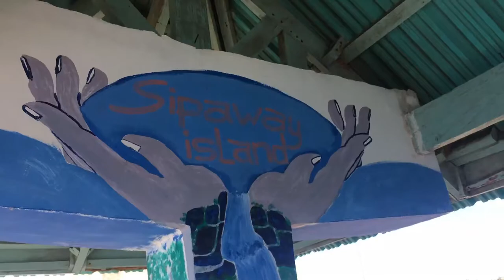The Innovators - Vlog #5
Our last but not the least 5th Vlog to endorsed Tourist Destinations here in San Carlos City, Negros Occidental

Credits to the Students of JLNHS Grade 11 ABM - Innovator :
Adam Arquio
Ysabel Acuin
Gabrielle Angela Mascada John Michael Maglayon
Adrian Christian Baguio
Klaus Rey Tellingban
Remar Armohila
Pyel Borge Tabaquero
Charvie Almaras
Dennis Caisser Orboc